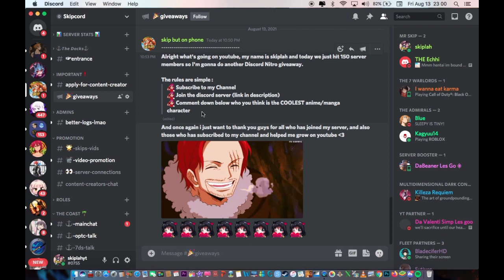💸GIVEAWAY💸 We doing Another Nitro Giveaway 😎 Thx for 150 server members - Milestone Special